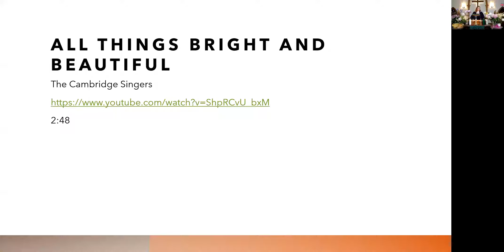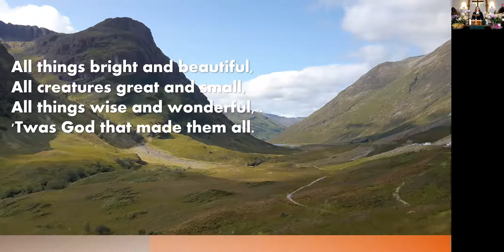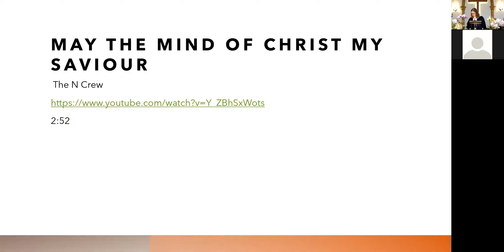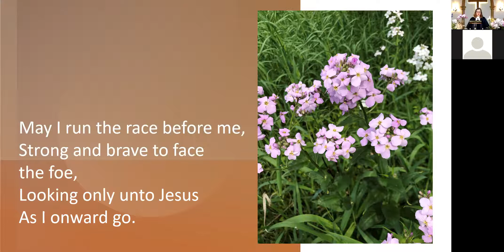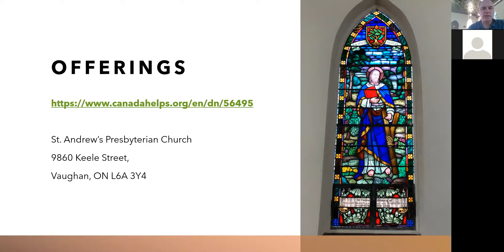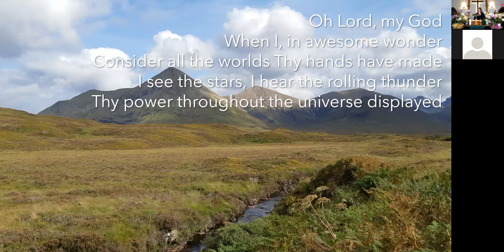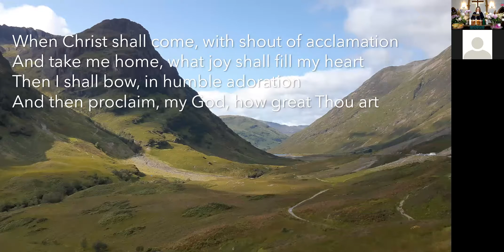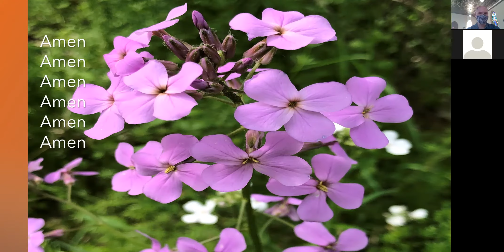Worship Service for June 13, 2021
St. Andrew's Presbyterian Church worship service for Sunday, June 13, 2021
Please welcome Rev. Kathy Brownlee who will be leading us in worship today.